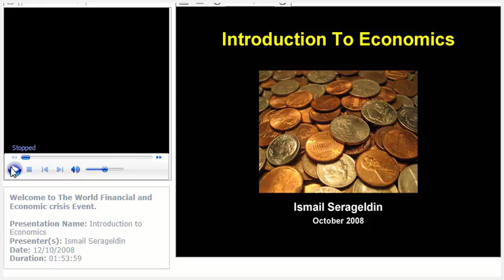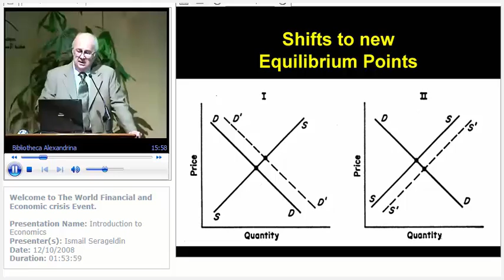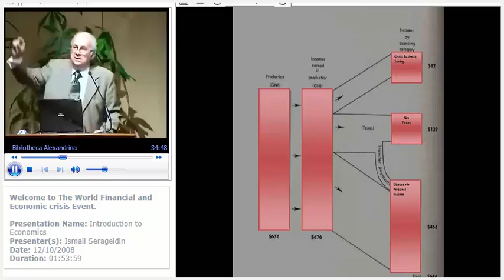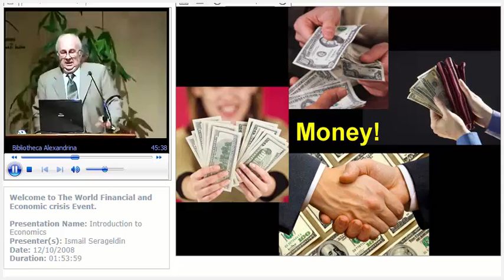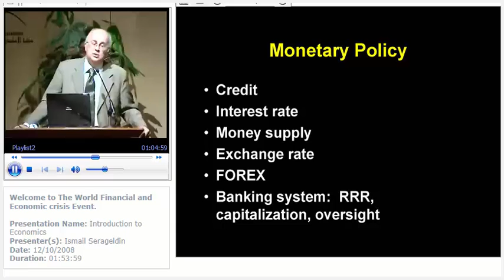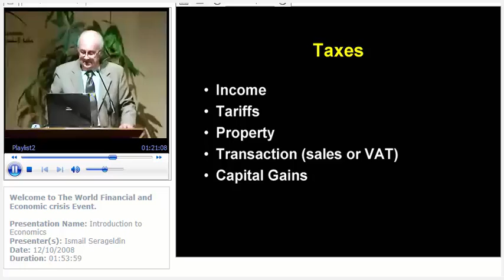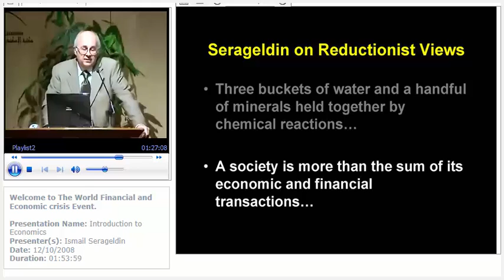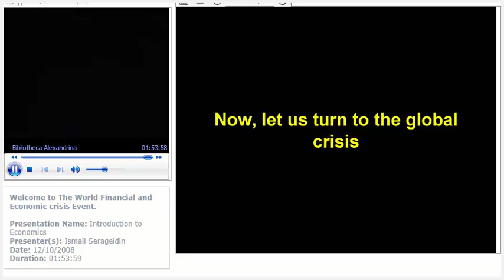Introduction to Economics